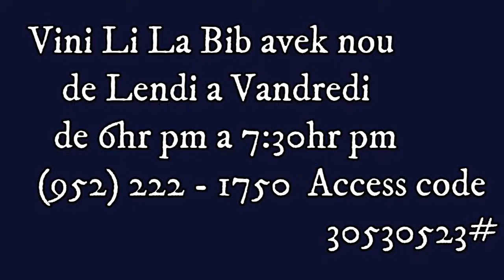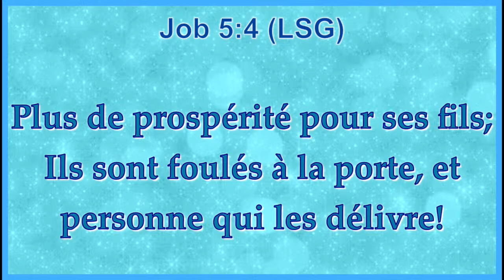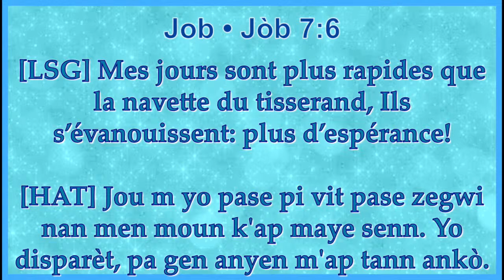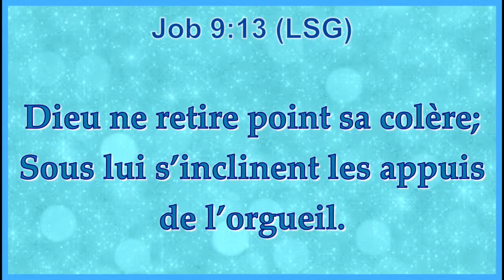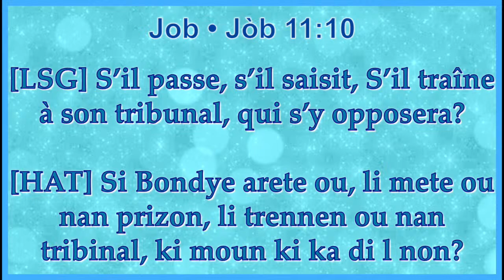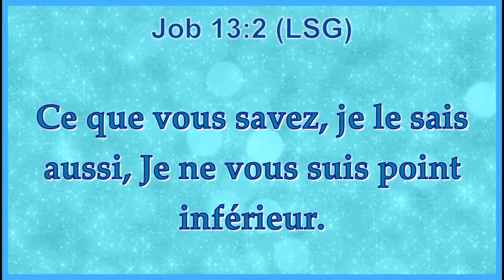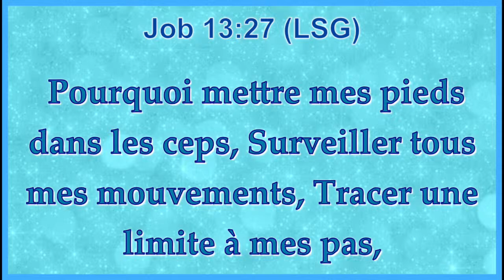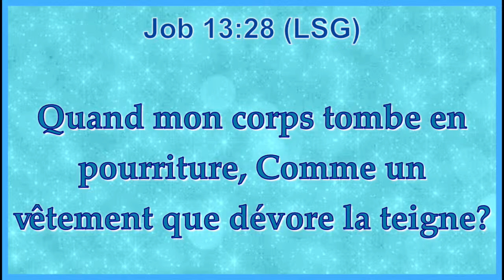Lecture Biblique 9 avril 2024/ RVEDT